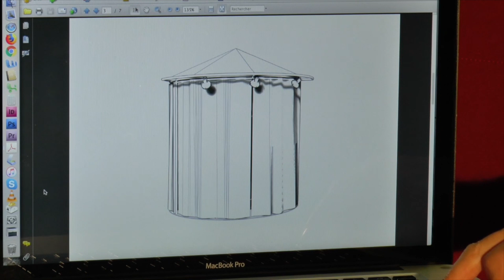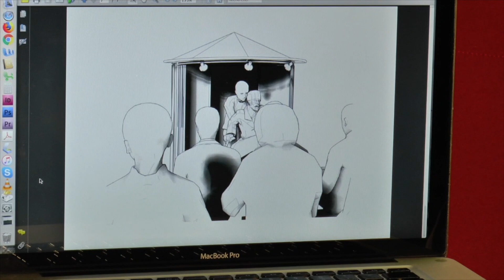Ça Grogne chez les vieilles trognes — Cie Malgraine